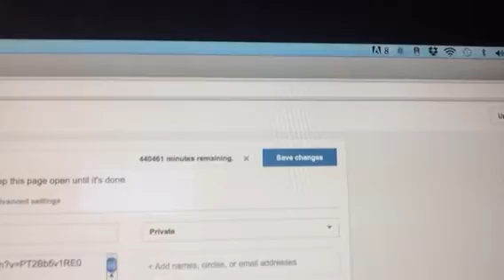TECHNICAL DIFFICULTIES!! DAY #670